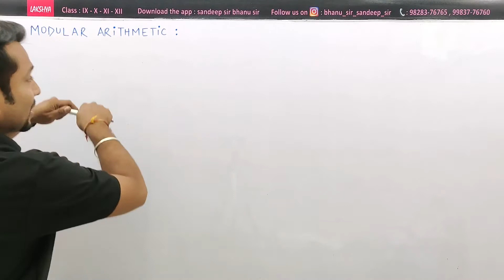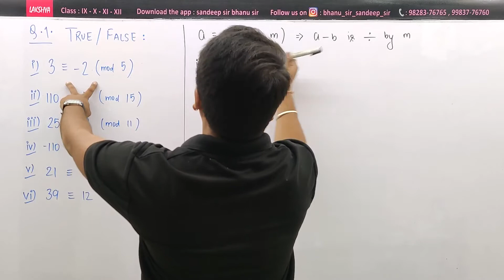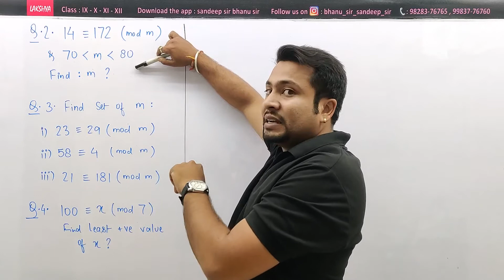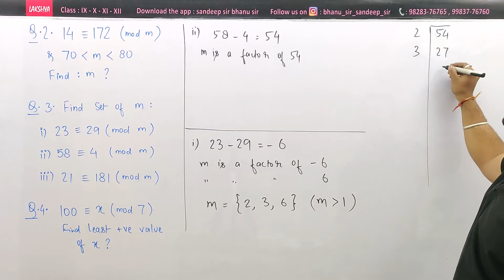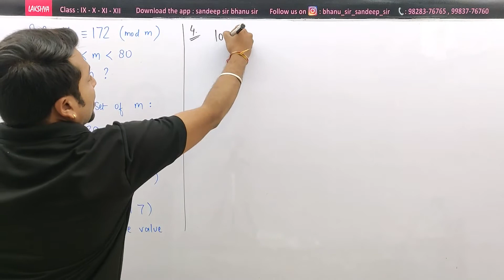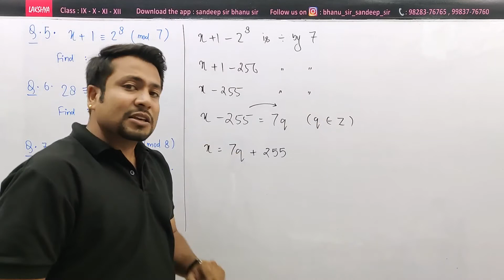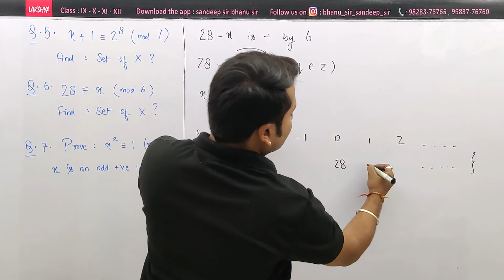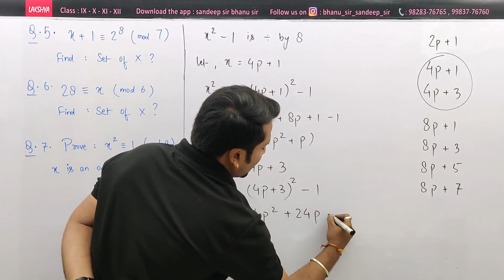Modular Arithmetic 01 : introduction & Questions : Class 12 : Applied Maths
Grade 12 & Above
Cbse & Rbse
Applied Maths